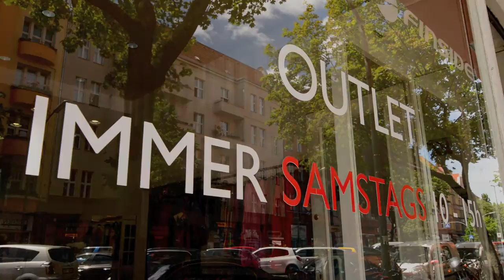finMovie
Schaut Euch unseren Finkid & Finside Outlet - Shop in der Manfred-von-Richthofen-Str. 20, 12101 Berlin an. Wir haben immer mittwochs von 13h bis 18h und samstags von 10h bis 15h geöffnet.